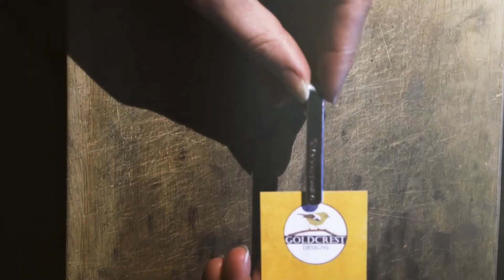Goldcrest Design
A unique jewellery business designing personalised items for special occasions.